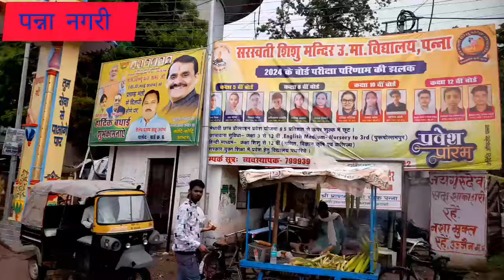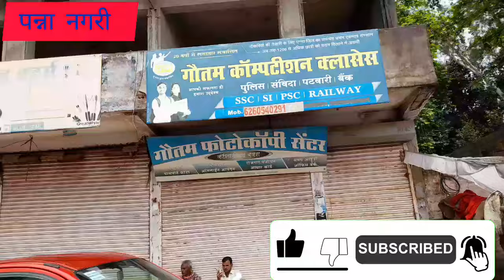देखिए मप्र का पन्ना धाम || हीरा नगरी पन्ना | Heera Nagri Panna || Panna Travel Vlogs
Panna Dham Madhya pradesh
heera nagri panna
heera nagri panna vlog
Panna Vlogs
Panna City Travel Vlogs
Bundelkhandi Vlogs
Pahadkothi Panna
places to visit in panna
panna mein ghoomne ki jagah
National Park Park
panna tiger reserve
Samar Vlogger Panna
Panna Heera nagri
Padmavati puri dham panna